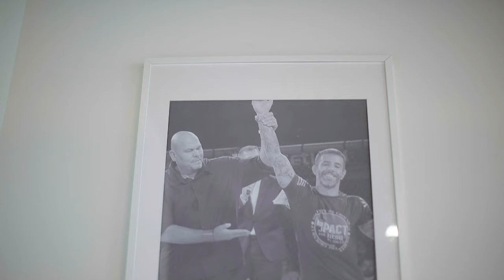ImpactPromoVid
Short promo video with music.